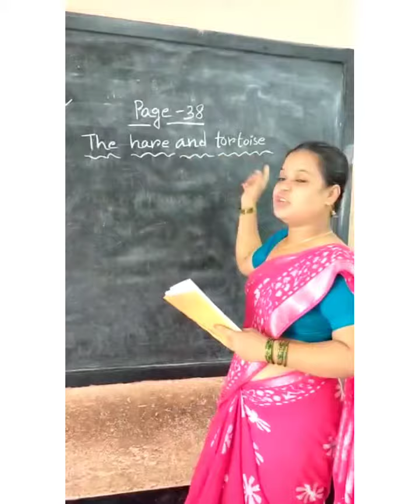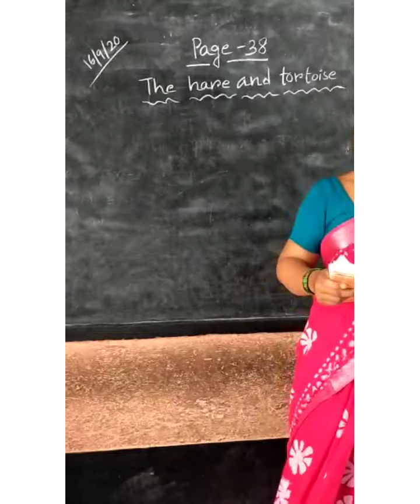Std-2. English. 16/09/2020